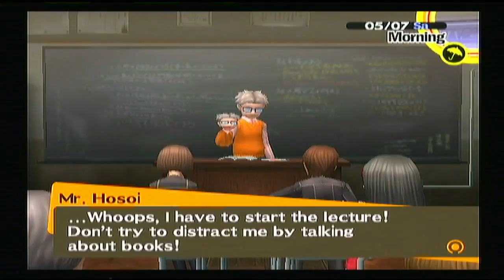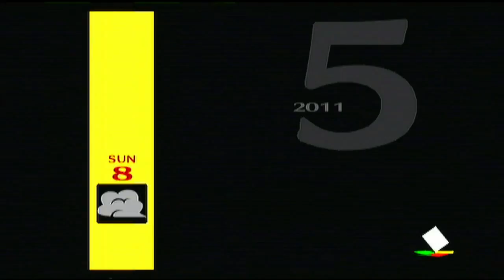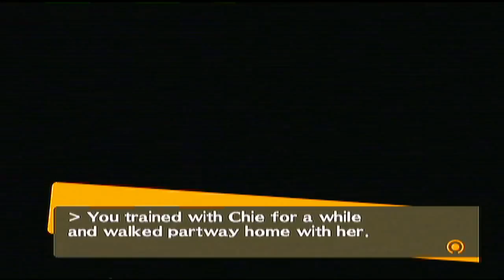Let's Play Persona 4 NG #41 Frog Leaps